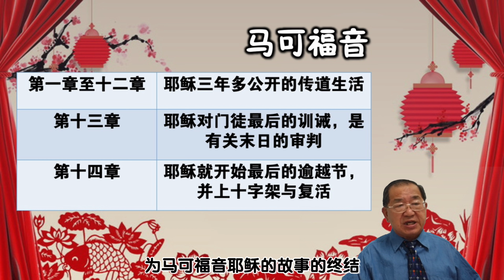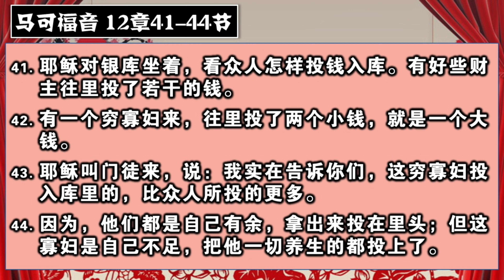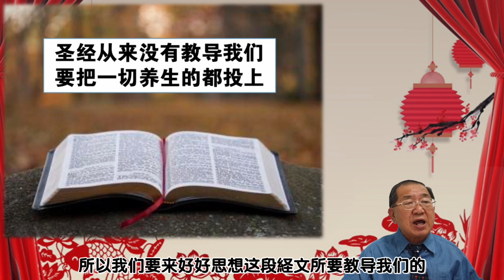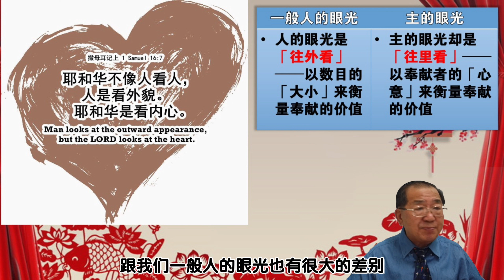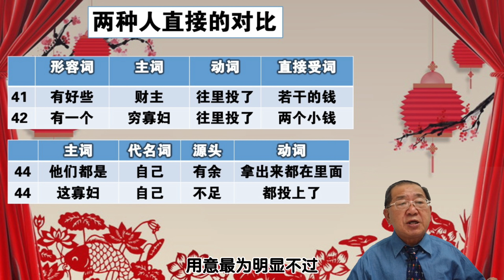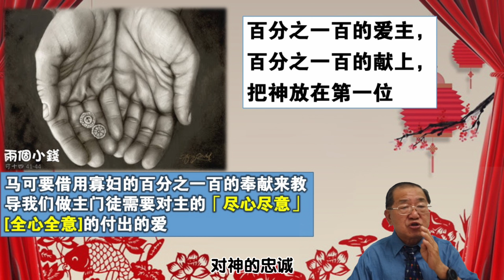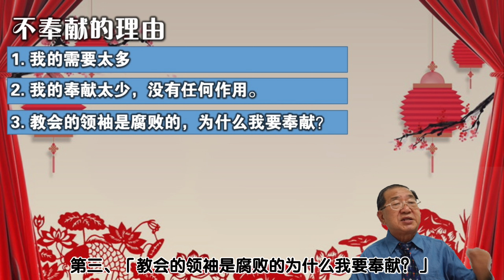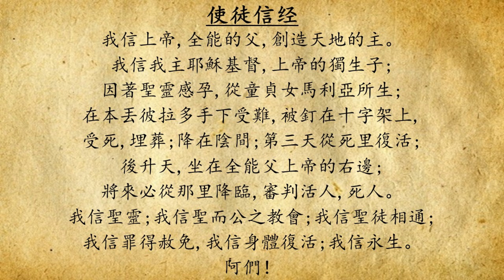淡马鲁福音堂 13 February 2022 主日崇拜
讲题:两个小钱
经文:马可福音 12 : 41 - 44

讲员:杨国利牧师
领唱:黄忠敬弟兄
司琴:黄忠鹏弟兄
鼓手:汤闻策弟兄
多媒体:丘家豪弟兄/汤闻策弟兄/沈以诺弟兄/黄忠鹏弟兄/黄忠敬弟兄/程凯恩弟兄/魏永琛弟兄

Timecodes
0:00 - Intro
1:00 - 大山为我挪开
5:28 - 爱降下
10:23 - 名分你已赐给我
17:28 - 奉献
17:40 - 讲道
1:01:44 - 报告
1:02:04 - 使徒信经
1:02:24 - Outro

Facebook: 淡马鲁福音堂 -中文部 Temerloh Gospel Chapel -Chinese Medium
Instagram: TEMERLOH GOSPEL CHAPEL 淡马鲁福音堂